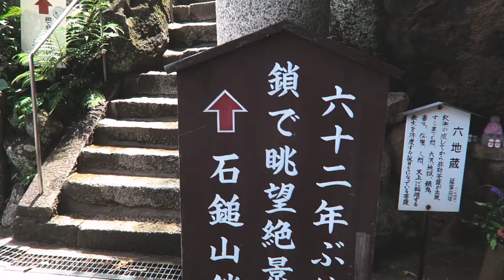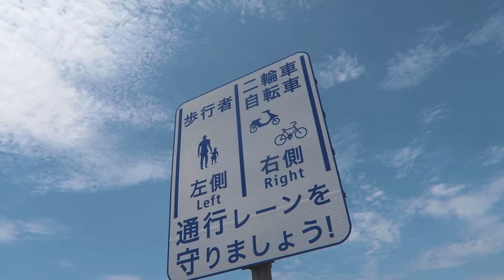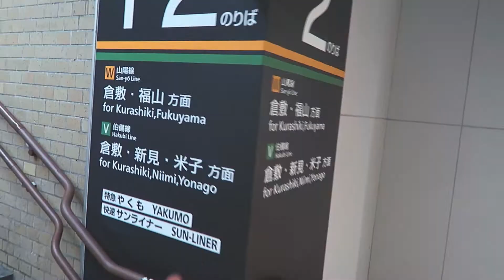Bei 32°C auf dem Fahrrad über Inseln | JP | Scheffsach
►Ja ich hatte einen leichten Sonnenbrand xD

I got a written permission from the artist to use the songs in this video.

MEIN Equipment:
Canon G7X
Canon 70D
Canon 18-135 IS USM
Canon 10-18 IS STM
Canon 50mm (Generation 1)
Yi 4K Action Cam